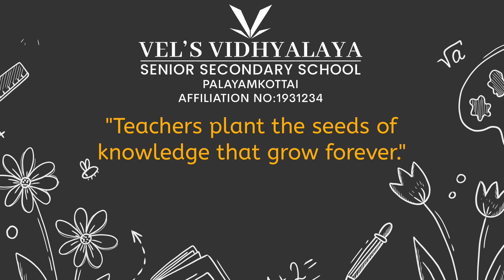TEACHERS DAY CELEBRATION @ VEL'S VIDHYALAYA